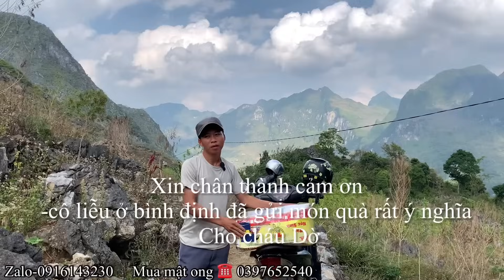Cháu Dờ,không ngờ thằng bố nát rượu đối xử vậy với con ? Các cháu chỉ biết khoanh tay đứng nhìn..!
🔰Địa Chỉ:Hữu Lũng/Lạng Sơn
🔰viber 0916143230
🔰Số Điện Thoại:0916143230